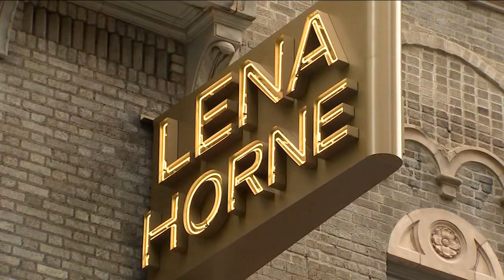Broadway theater renamed in honor of beloved entertainer Lena Horne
A theater on Broadway has officially been renamed Tuesday in honor of legendary actress Lena Horne. Sandy Kenyon has the story.